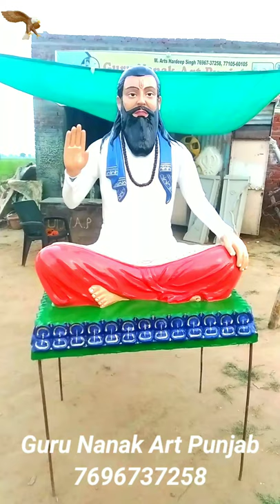Ravidas ji fiber murti ( statue)( Guru Nanak Art Punjab ) 7696737258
Artist Hardeep singh

 (Shop name Guru Nanak Art Punjab)

Gurdwara Gumbad Dome palki sahib ji Fiber glass vich teyar kari jadi hai

Fiberglass Palki Sahib (Palkee) for Gurdwara Sahib (Darbar Sahib)  (Dimensions - 6ft x 4ft x 10ft). One of our standard Palki Sahib that can be customsed further as per your requirement.
Here in this video we show how we do paint work to give a fine finesse to the Palki Sahib.

  ਇੱਥੇ ਹਰ ਤਰਾ ਦੇ ਫੈਵਰ (Feber)
 ਦੇ Gumbad ( Dome )
  Palkiya ਅਤੇ ਬੁੱਤPalki sajib ji New Fiber Ggumbad ( Domes ) {Guru Nanak Art Punjab }  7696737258 ~ 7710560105
 ਤਿਆਰ ਕੀਤੇ  ਜਾਦੇ ਹਨ |
         (ਪਿੰਡ  ਨਿਹਾਲੂਵਾਲ)
                                ( ਜਿਲਾ ਬਰਨਾਲਾ)
Jaha fiber glass ki har tara mi murtiya
banai jati hai Devi devte

( Pind Nihaluwal )  = ( Barnala) and ( Ludhiana) )
Pelsa lai dajain dar Get
Pelsa lai Fiber Glass Gamle
Fiber de Fountun Fabare
 Fiber ke Hathi,
 Fiber ke ghoder,
Fiber ke Hirn,
Fiber ke Sher ,
Fiber ke moor ,
Fiver ke baj ,
Fiver ke Gamle,
Fiber ke Darakht ,
Fiber ki Murtiya,
Fiber glass ke Gumbad Dome
Fiber glass ki Palki sahib ji
 pind nihaluwal (barnala)

fiber ki murti kaha milti hai
Fiber glas murti

 Fiber ke Hathi,
 Fiber ke ghoder,
Fiber ke Hirn,
Fiber ke Sher ,
Fiber ke moor ,
Fiver ke baj ,
Fiver ke Gamle,
Fiber ke Darakht ,
Fiber ki Murtiya,
 pind nihaluwal (barnala)
Fiber ki murti kaha bani jati hai
Fiber glas murtiya
fiber murti Price
Fiber murti Maker in punjab We are manufacturers and exporter of Fiber Dome for Gurudwara Sahib (Sikh Temple), Palki Sahib for Shri Guru Granth Sahib Ji, Fibreglass Dome (Gumbad) for Gurdwara Sahib in India. We exports Fibre Dome to various Gurudwara Sahibs in the world. The Dome (Gumbad) come in different designs and sizes etc. We take special care to build and finish each and every FRP Fiberglass Dome for Gurudwara Sahib (Sikh Temple) to perfection and in the best possible way that we can. We offer Designer Dome and Palki Sahib for Gurudwara Sahib, made using high quality Fibre FRP Process. We also provide Dome for Hindu Temples.
[08/09, 6:11 pm] Hardeep Singh: fiber ki murti kaha milti hai
Punjabi Culture Fiberglass Statues DecorationsConstruction of brick dome generally used for construction of temple||site practice mpressively skilled bricklayers,Vault contruction.|brick dome construction techniques|brick dome construction details|brick vault construction detail|brick roof construction|construction of dome structure|brick roof detail